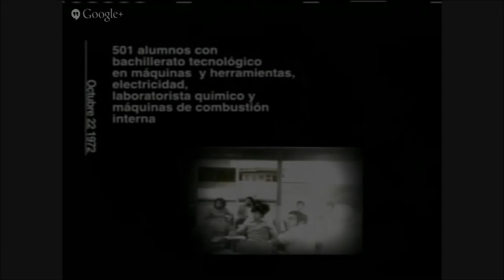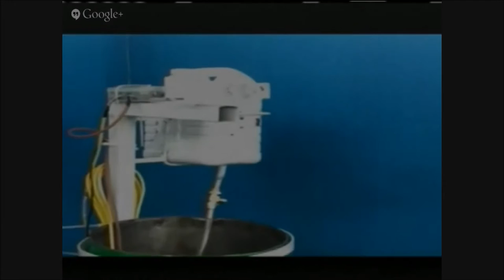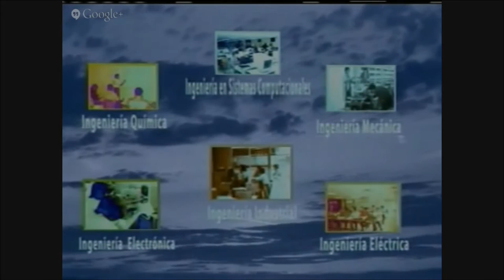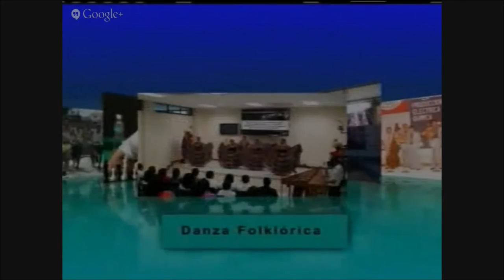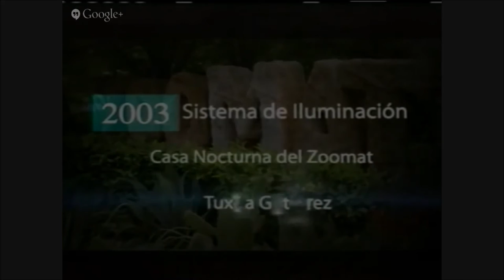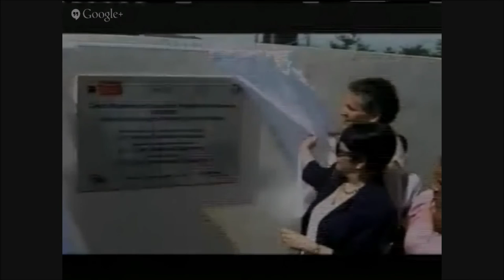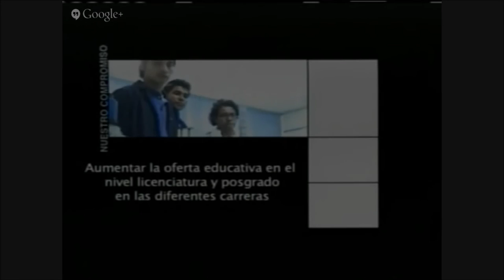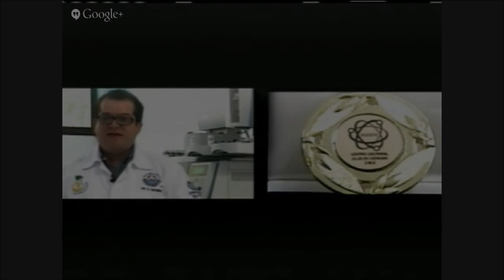Documental Instituto Tecnológico de Tuxtla Gutiérrez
Historia del Instituto Tecnológico de Tuxtla Gutiérrez
Documental del 40° aniversario del ITTG 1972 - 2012
"Ciencia y tecnológia con sentido humano"
Tuxtla Gutierrez Institute of Technology